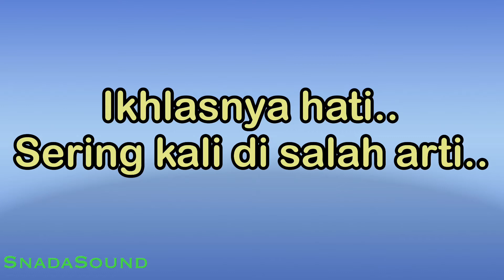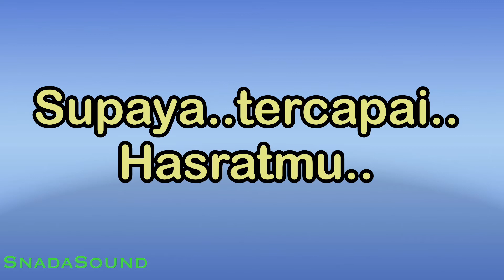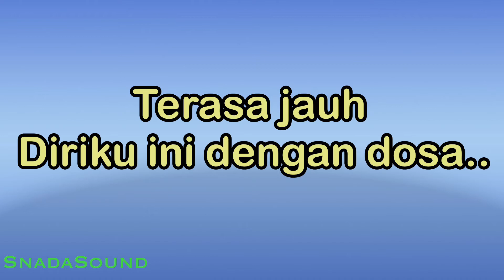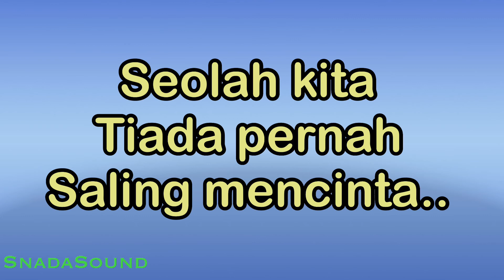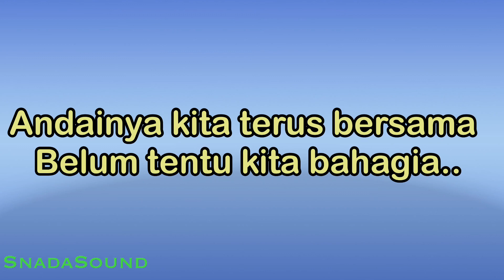MENCARI ALASAN -Lagu Malaysia-Exis-KARAOKE NADA WANITA​⁠ -Female-Cewek-Perempuan@UcokkuYasir